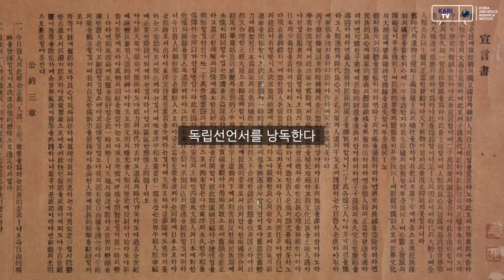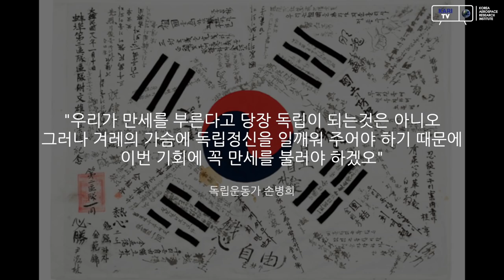3.1운동 100주년! 우주에서 바라 본 삼일운동 발자취(feat.3456 하현우, 김연아)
"우리는 오늘 조선이 독립한 나라이며, 조선인이 이 나라의 주인임을 선언한다"

지금으로 부터 100년 전 3월 1일. 조국의 독립을 향한 만세소리로 가득했던  그날. 우리 인공위성이 촬영한 영상으로 3.1운동의 발자취를 따라가 보시죠.